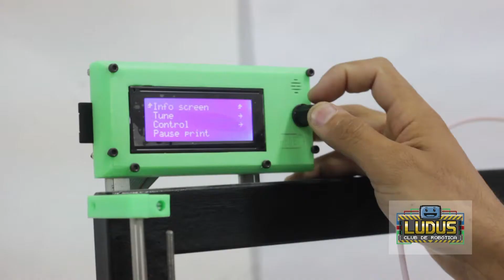Ludus Club Provincial de Robótica - Taller "Impresión 3D" 1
Los alumnos conocieron modelos de impresoras su funcionamiento y los materiales que se emplean para crear objetos.
Luego, aprendieron las técnicas de moldeado y creación de piezas. A modo de práctica cada uno diseñó un llavero en forma de pendrive con su nombre utilizando Tinkercad.